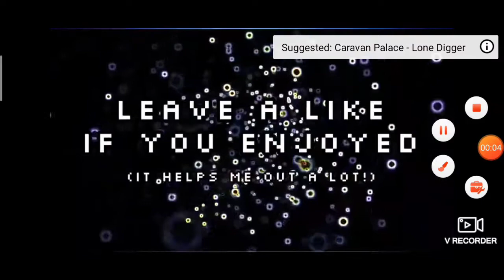Street Frag Skirmish Event Gameplay in Frag.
songs name are
1st-unknown brain-say goodbye
2nd-Legends never die[League of Legends]